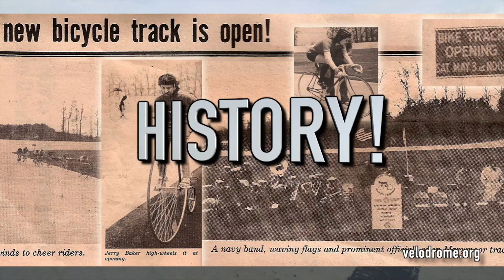This Is The Jerry Baker Memorial Velodrome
This is a taste of all the things the Jerry Baker Velodrome has to offer! From Friday night Pro-Am racing that features professional and Olympic racers to classes for learning how to ride the track and race on the Jerry Baker Velodrome! Start your track racing career now!

Monday Night Racing is for juniors, sprinters, beginning madison and TTs
Wednesday Night Racing is for masters and intermediate level racers.
Thursday Night Racing is beginning racers.
Friday Night Racing, a.k.a., "The Show," features elite level racing.

The Jerry Baker Velodrome also hosts the International "Marymoor Grand Prix" and the "Northwest Regional Track Cycling Championships."